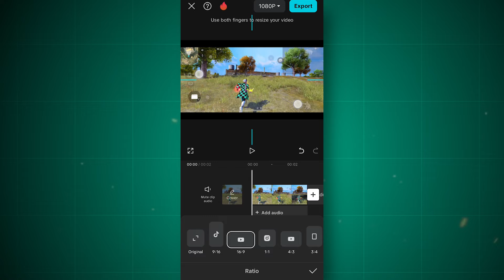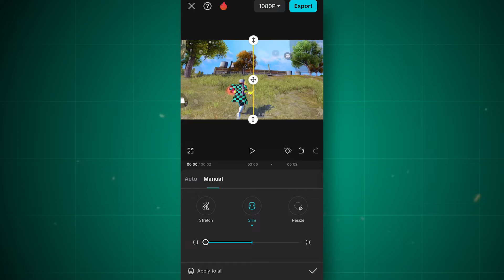Stretch Screen Tutorial ⚙️ Like Brazilian Players 🇧🇷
𝗚𝗿𝗮𝗯 𝘁𝗵𝗲 𝗨𝗹𝘁𝗶𝗺𝗮𝘁𝗲 𝗧𝗵𝘂𝗺𝗯𝗻𝗮𝗶𝗹 𝗣𝗮𝗰𝗸 𝗡𝗼𝘄! 👉 Dᴏᴡɴʟᴏᴀᴅ Now

stretch screen tutorial for ff montage
stretch screen editing tutorial android
ff stretch screen editing like Brazilian players